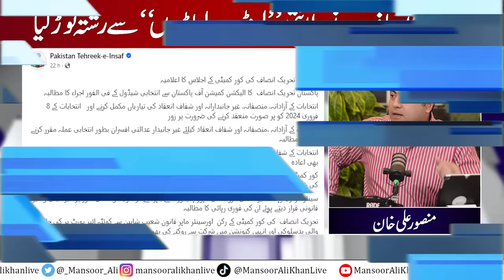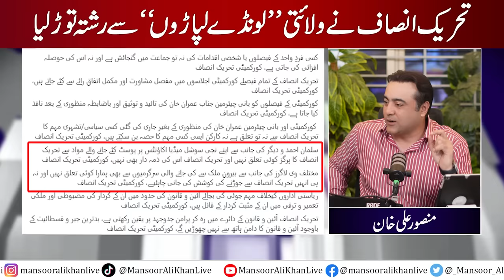EXCLUSIVE: Imran Khan ANGRY with Sheikh Rasheed | PTI breaks up with foreign LAUNDA LAPARAS